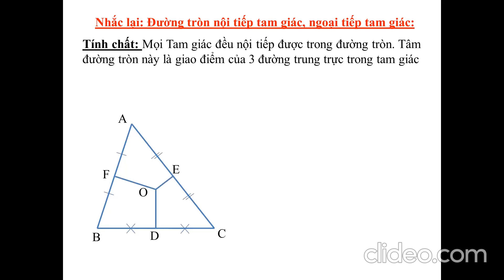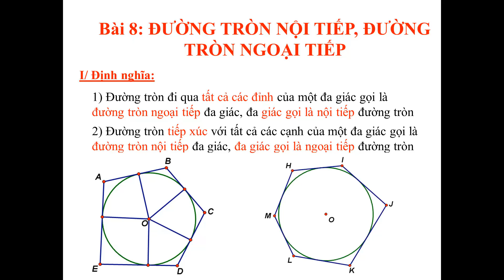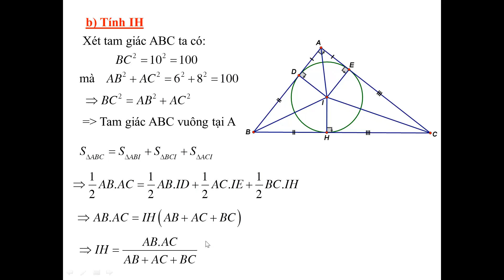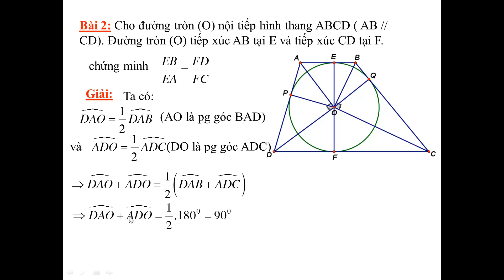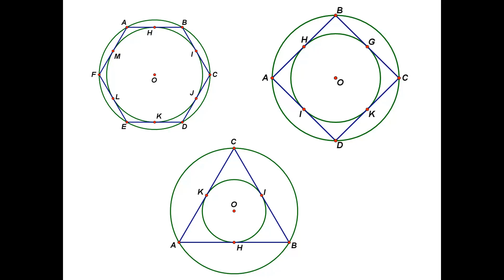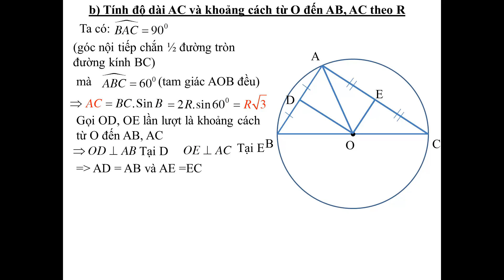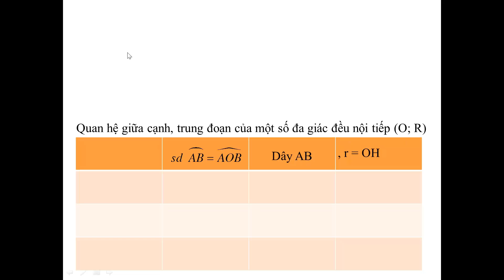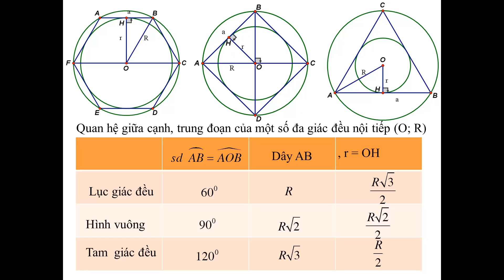Tuần 5 Toán 9